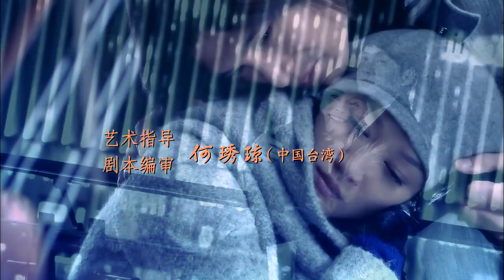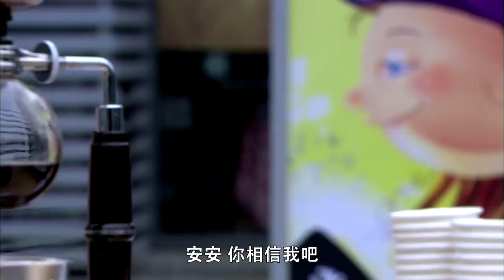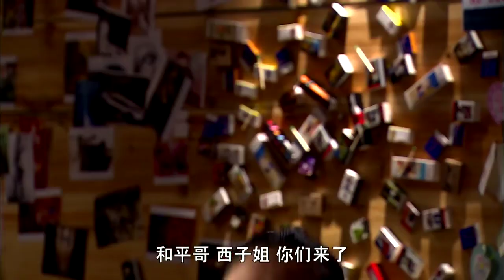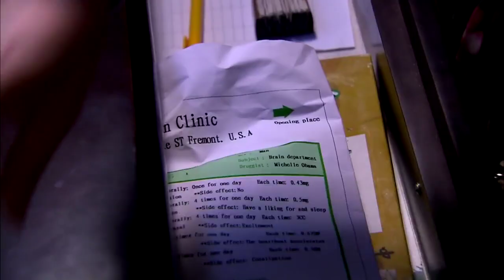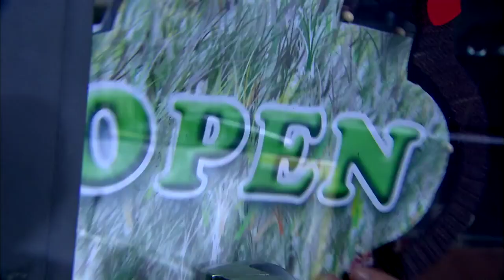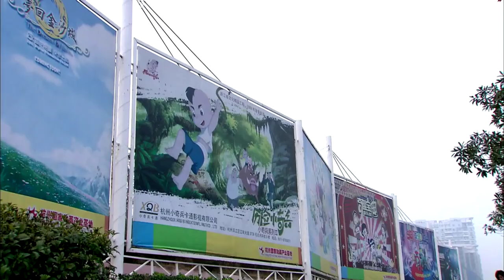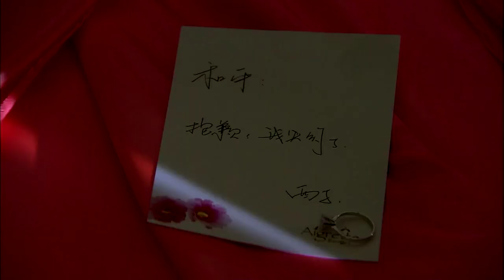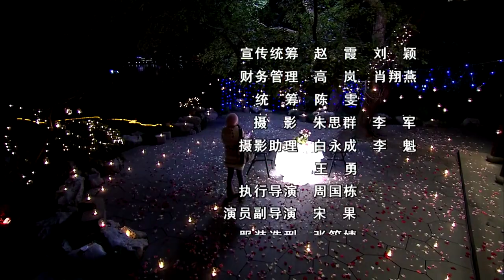【佳期如梦 Blue Love】(EngSub) 第29集 陈乔恩、邱泽、冯绍峰主演都市虐恋偶像剧【超清1080P】